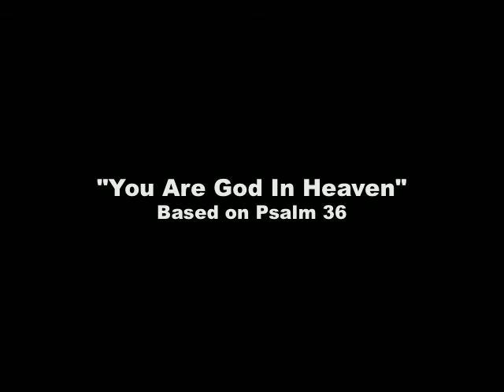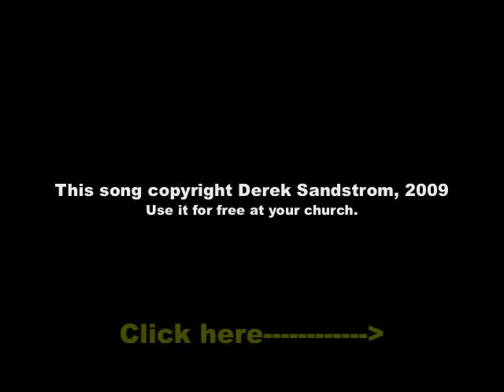Psalm Praise #35 - Psalm 36 "You Are God in Heaven".mov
FREE WORSHIP MUSIC for you, as usual!  Enjoy, and spread the word!